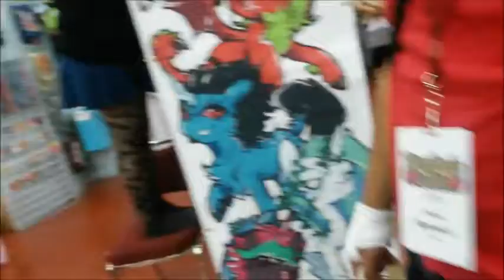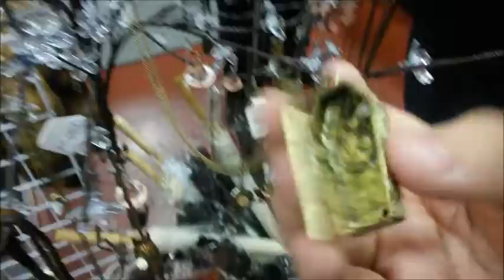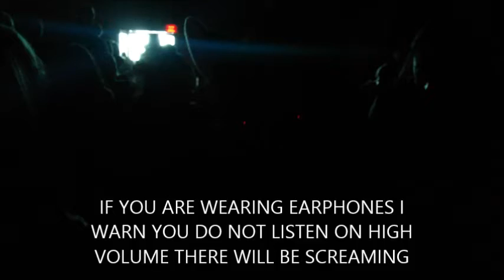Realm's Con Vlog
Hey guys this video I am sorry that it was uploaded so late it was because I never would have time to edit it and when it was getting uploaded something went wrong and it was a whole big problem.

See ya later guys and have a bowuitful Day